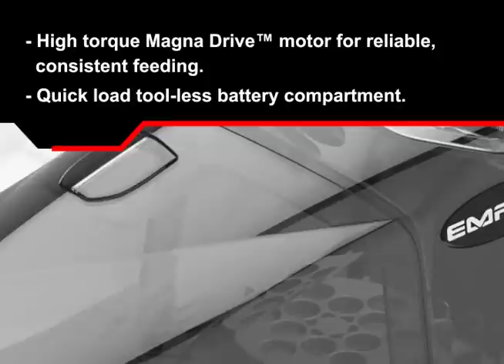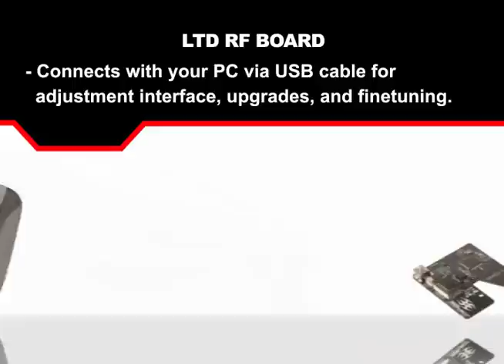Empire Paintball - Prophecy LTD Paintball Loader System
PROPHECY LTD LOADER SYSTEM

The Empire Prophecy LTD Paintball Loader System with Halo Technology is the ultimate loader package. This complete package comes with interchangeable lids and several front bodies to fit the most demanding players game. The Prophecy LTD Loader gives you the ability to customize and update your loaders settings using your personal computer. Store several preset modes on the board and completely change the settings of your loader with the push of a button. Utilizing Sound, Eyes and RF capabilities means the loader will allows feed when your marker fires. The Prophecy LTD now comes with a new, stronger Aluminum Feedneck and improved Belt Drive for Increased Performance.

Hardware Product Details

Infrared sensors on feedneck, drive gear, and drive carrier
Sound sensing, radio frequency and eye modes
Reverse drive system clears ball jams
Battery level indicator and display
3-button interface for ease of use
USB cable connection to upload software and new updates
Software Product Details

Automatic battery detection.
Interface panel for adjustments and software upgrades via a USB cable connection
Ability to communicate with the VICI™ gun boards and the MAGNA™ RF transmitter link
User configurable Eyes, Sound, Speed and Torque features
Packaging Contents

One Empire Prophecy Loader (available in Smoke only)
High Quality TPR Backplate
Factory installed Vertical and Horizontal Boards with Ribbon Cable
3 USB Cable
Mini-CD Software
Quick Start Manual
Prophecy Snap Friction Lid
Prophecy Quick Feed Lid
Prophecy 200 Count Front Body
Prophecy Two Full Pod Front Body